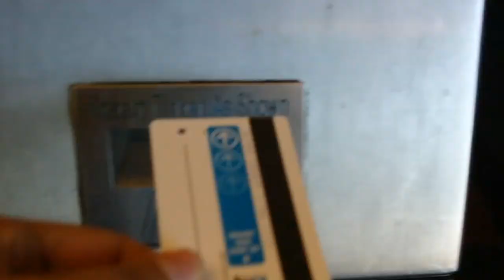Vlog #2 (SAN FO)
Road Trip Episode 2